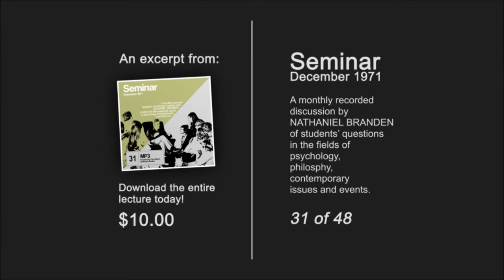Nathaniel Branden Seminar 31 (December 1971)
Nathaniel Branden Seminar 29 (October 1971)

Nathaniel Branden answers the following questions:
Do you agree with the observation that most people are religious for psychological reasons?

What is the primary psychological purpose that belief in God serves for most theists?

Do you believe that it is possible for a person with a high degree of self-esteem to be devoutly religious?

Is there any one particular belief or attitude in Christianity that you regard as the most devastating psychologically?

In what ways do religious beliefs contributes to emotional repression?

What effect does the notion of an omnipresent God who is always monitoring one's actions and thoughts have upon the psychological development of a child?

In what ways do Judeo-Christian doctrines contribute to sexual problems, such as impotency and homosexuality?

What effects does the belief in an afterlife have upon one's psychological development?

Have you found any correlations between the severity of psychological problems caused by religious up-bringing and the degree to which the religious atmosphere was fundamentalist in its orientation?

Do you think that the inculcation of guilt is inherent in Judeo-Christian belief?

Does religion holding a monopoly on the concept of sin, contribute to any special psychological problems?

Do you regard as possible the claims of many devout Christians, that they are extremely happy people?

Have you found that in the course of therapy any of your clients who may have initially believed in God later reject this belief and become atheists?